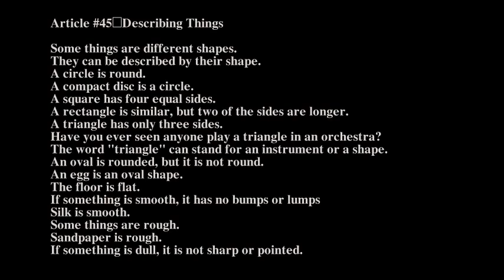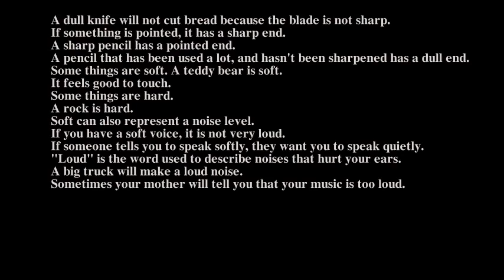English U1 Lession 45 Describing Things